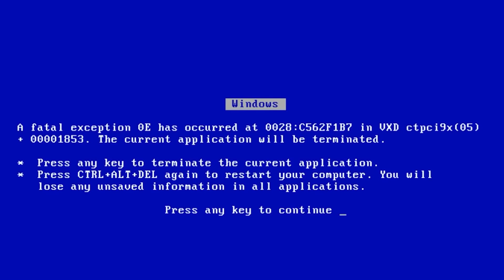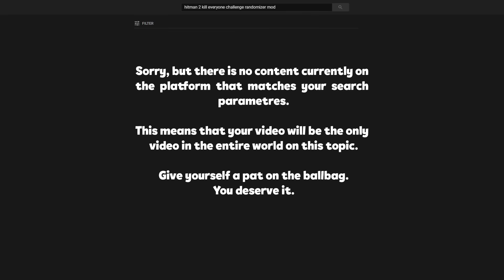The Hitman 2 Randomizer Mod KILL EVERYONE Challenge (Mumbai Edition)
Random is best.

Travel the globe and track your targets across exotic sandbox locations in HITMAN™ 2. From sun-drenched streets to dark and dangerous rainforests, nowhere is safe from Agent 47.

Prepare to experience the ultimate spy thriller story; your mission is to eliminate the elusive Shadow Client and unravel his cronies, but when 47 learns his target's true identity and the truth about his past, it changes everything.

SEO - In this video we'll be looking at the Hitman 2 Game and some Hitman 2 Gameplay. Let's go get some more dumb Hitman 2 Funny Moments and stuff. SEO is amazing, isn't it? We'll also be playing some Modded Hitman 2 with the Hitman 2 Randomiser Mod (aka Hitman 2 Randomizer Mod); one of the best Hitman Mods or Hitman 2 Mods.